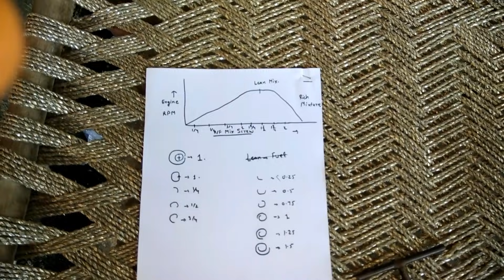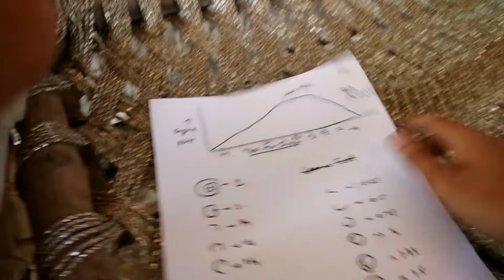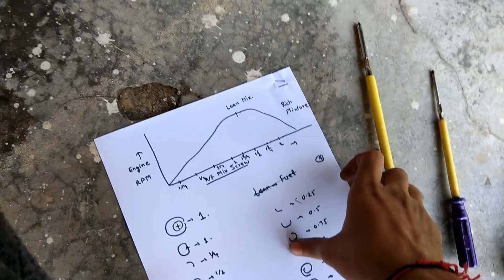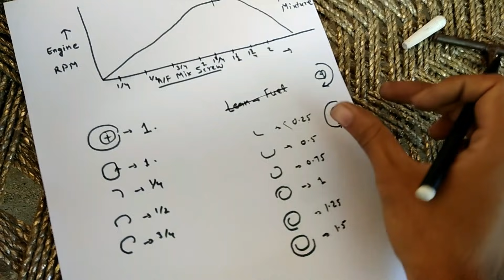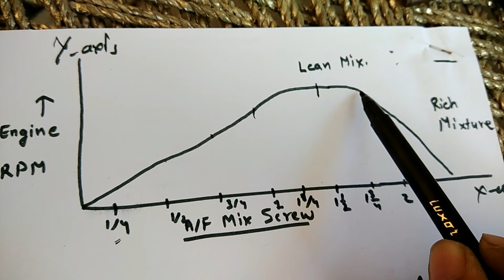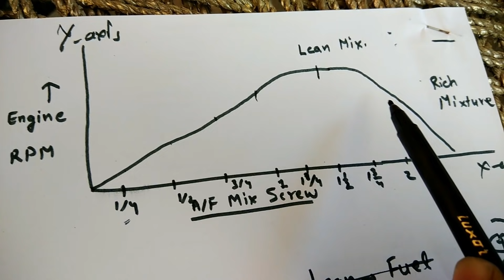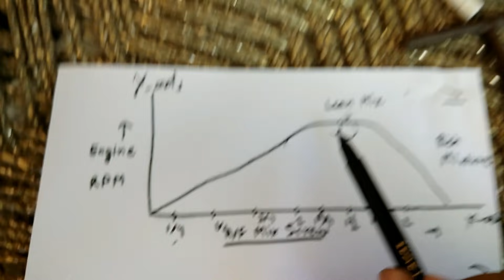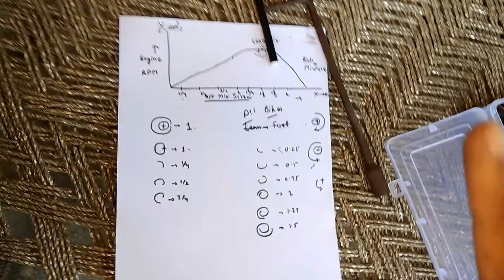Honda shine carburettor setting I Part 1 | बाइक का Carburetor सेट करना सीखो खुद I Part1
In this video i have tried my best to make you understand aboput the basics of carburetor working. and shown you how to tune the performance for your bike.